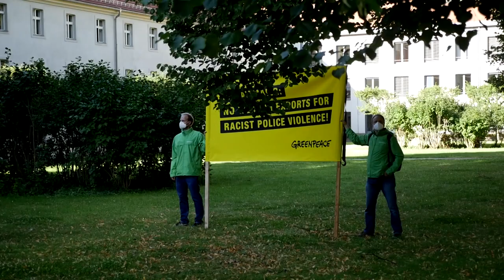Greenpeace-Protest gegen deutsche Waffenlieferungen in die USA | AFP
Deutschland soll nach dem Willen von Greenpeace keine Lieferungen von Pistolen an die US-Polizei mehr genehmigen. Aktivisten der Umweltschutzorganisation drangen für eine Protestaktion in das Wirtschaftsministerium in Berlin ein.